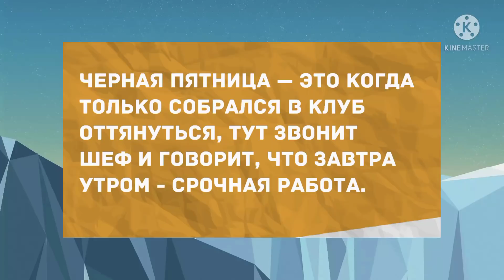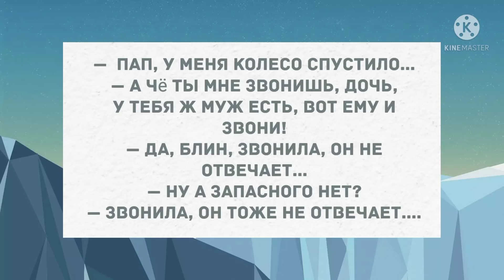Сборник смешных анекдотов! Юмор дня! Приколы! Позитив!